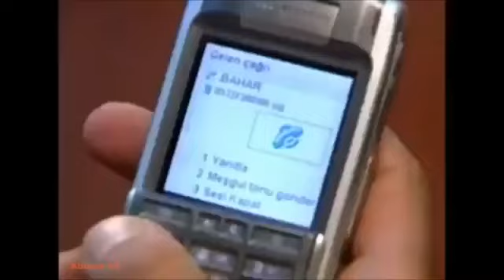GÜMÜS 4/11 - La más hermosa história de amor. Activa la campana para recibir los nuevos videos.